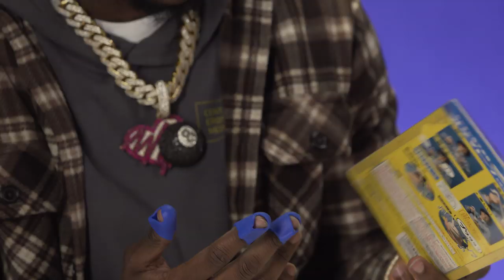Pardison Fontaine Reviews Finger Condoms, A Sex Radar & More! | Return To Sender | Fuse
We all get sucked into the black hole of the internet every now and then... why not unbox and review shit? Pardison Fontaine came through and reviewed finger condoms, a "sex radar" and more!

There’s a lot of weird shit on the internet… and we have a company credit card. Every episode some of the biggest names in music culture come to unbox, rate, and review (and sometimes eat) some of the most useless, off-brand, bootleg, and just plain-nasty products the internet has to offer.